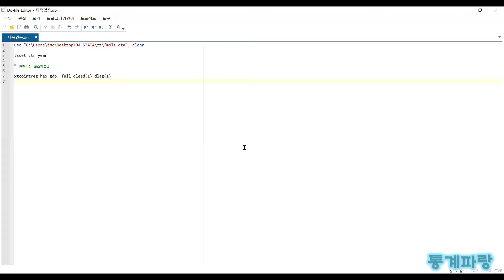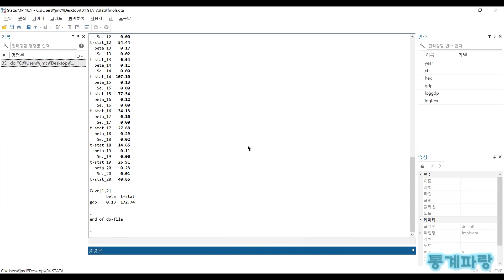STATA를 활용한 고급통계 - (46) 완전수정 최소제곱법(FMOLS)(Fully Modified Ordinary Least Squares)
완전수정 최소제곱법(FMOLS)(Fully Modified Ordinary Least Squares)

yit = αi + β*xit + eit
αi = 개체 이질성

yit와 xit는 모두 I(1)이므로
공적분 관계가 존재하며

공적분 벡터 β는 패널 개체에 따라
이질적 또는 동질적이라 가정합니다.

yit = αi + β*xit + Σ(j=-p→r)(γ(i,j)*Δx(it-j)) + vit

Δxit의 리드 및 래그 변수를 사용하여
내생적인 피드백을 통제하게 됩니다.

β = (1/n)*Σ(i=1→n)[((Σ(t=1→T)((xit-E(xi))^2))^(-1))*(Σ(t=1→T)((x-E(xi))*yit-T*γi))]

β에 대한 완전 수정 OLS는 위와 같고
장기적 균형관계를 갖는 변수 간의
장기 탄력성의 일치추정량이 됩니다.